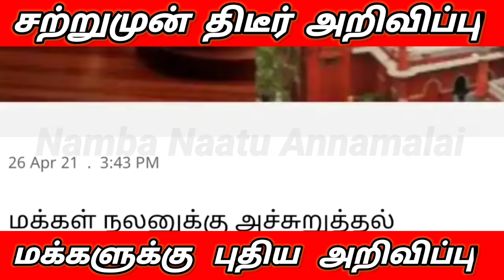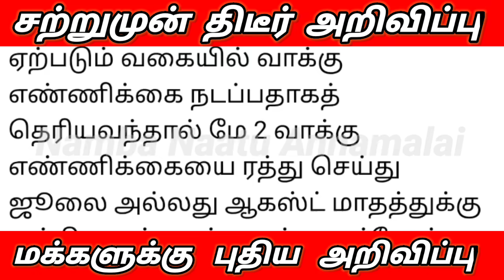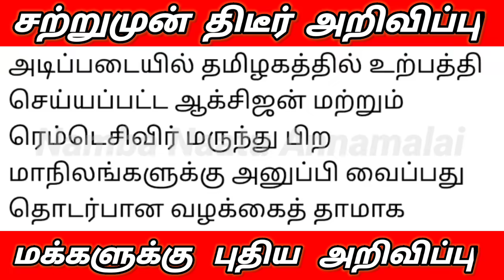சற்றுமுன் திடீர் அறிவிப்பு தேர்தல் ஆணையம் அதிர்ச்சி வாக்கு என்னும் தேதி ஜூன் அல்லது ஜூலை மாற்றம்